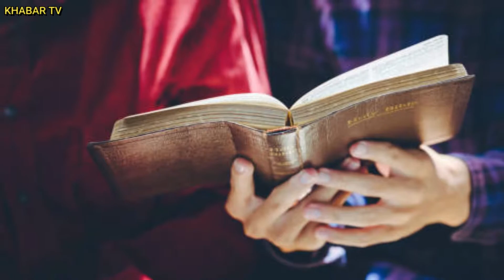Jumerat Ka Powerful Wazifa | Any Hajat Any Perpose | Wazifa For Success | Jumerat k din ka Wazifa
islamic wazaif,islamic wazaif official,wazifa,dua,rizq ki dua,istakhary ki dua,ya wadoodo,ubqari wazifa,wazifa for baby boy,karobar ki dua,har hajat ke liye 2 alfaz ka wazifa,wazifa for hajat and problems,allah k name ka wazifa,wazifa for rizq,wazifa for hajat,quran pak ki fazilat,surah yaseen ki fazilat,2 lafz k wazifa,har mushkil door,har hajat pori,har mushkil ka hal,sakht se sakht mushkil ka wazifa,har mushkil door har hajat pori